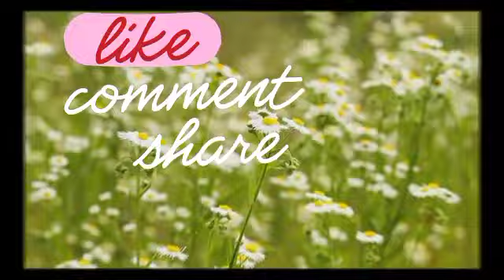DENGAN SEBAK, SYAMSUL YUSOF KATAKAN INI PADA PUTERI SARAH 😱‼️@ARTISVIRALTERKINI